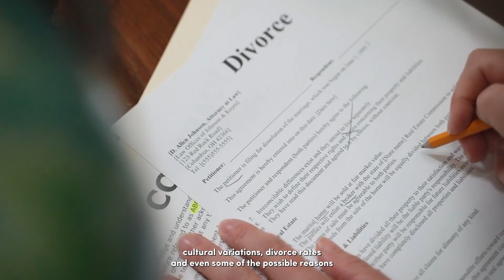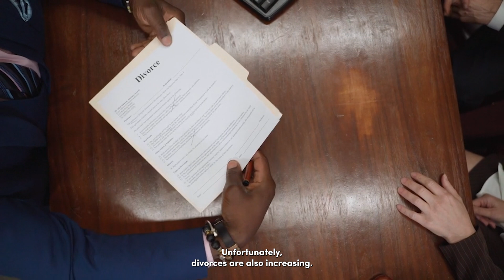MARRIAGE & DIVORCE TRENDS IN SOUTH AFRICA!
Today I want us to unpack the data and numbers behind umjolo in South Africa, no seriously we’re going through the Marriages and Divorces Trends Report for 2022, this was collated by Stats SA.

First thing that comes out from the report is that, the number of civil marriages in South Africa has been dropping. There's been a significant decline of almost 30% since 2013! Even considering COVID restrictions putting a damper on gatherings in 2020 and 2021, the overall trend is clear. Interestingly, the report also shows a seasonal trend, with December being the most popular month to get married, followed by a significant dip in January.

What are some of the things that you think weren't mentioned in the Stats SA report around marriage & divorce in South Africa?